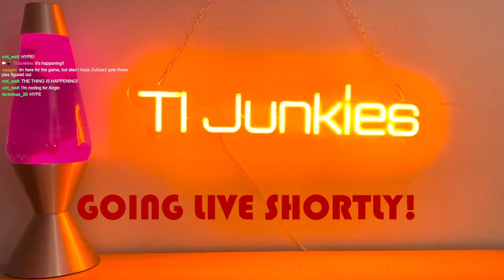SCPT Twilight Imperium Tournament 6 - Prelim Game 11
Catch this Space Cats Peace Turtles Twilight Imperium Tournament prelimgame!